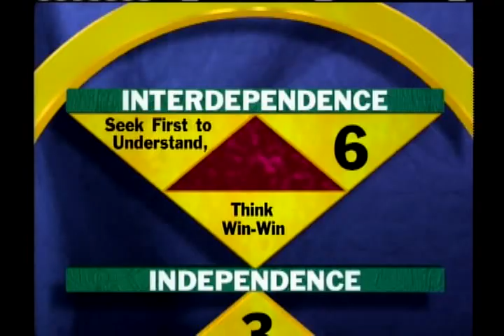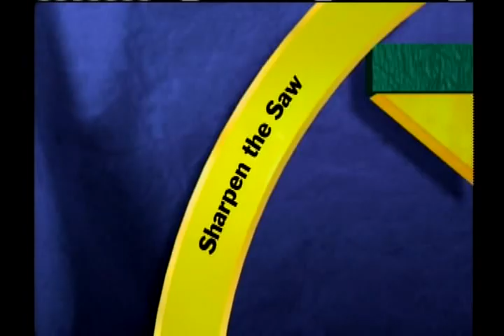7 Effective Habits of Stephen Covey-Secret to personal effectiveness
for LIFE COACHING, PROFESSIONAL AND PERSONAL COUNSELLING